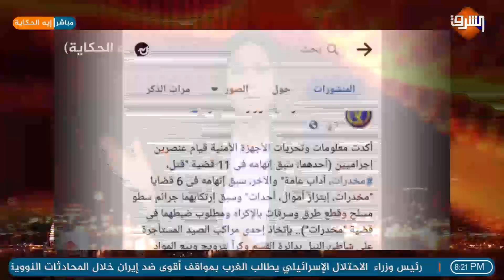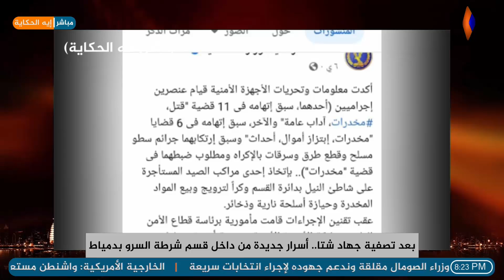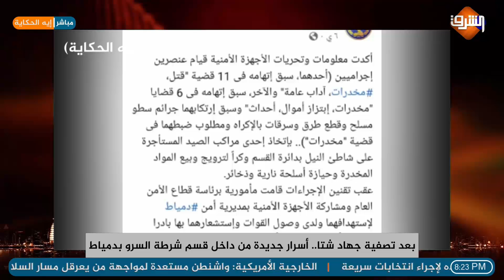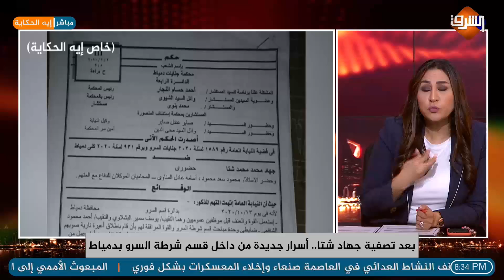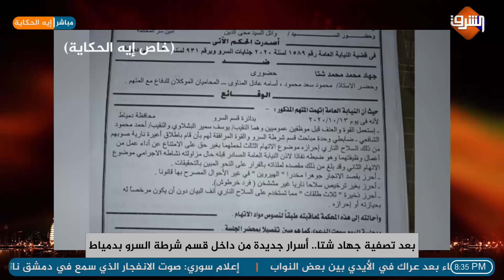انفراد بالفيديو تصفية المواطن جهاد شتا بمدينة السرو بدمياط وفيديوهات تعذيب مواطنين داخل قسم شرطة